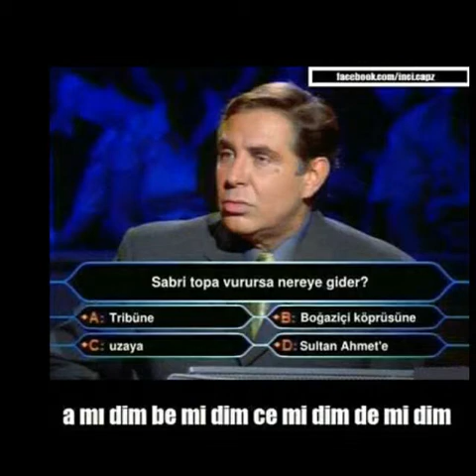Aşırı komik sabri capsları izlemeden geçme